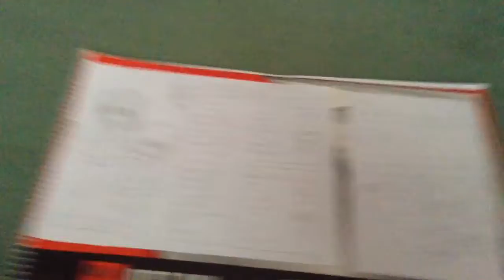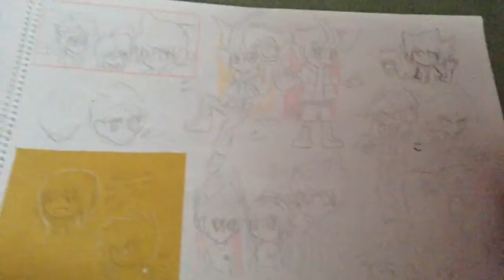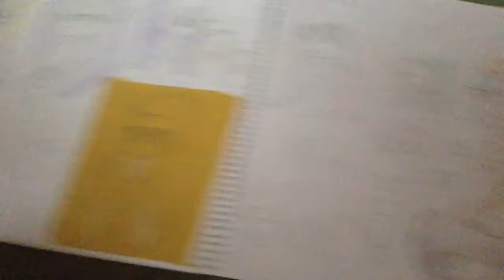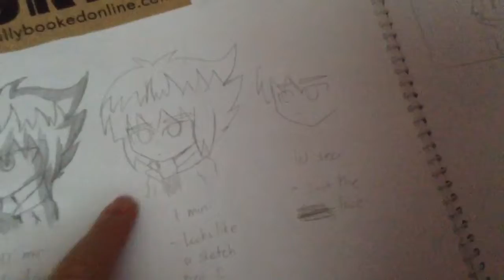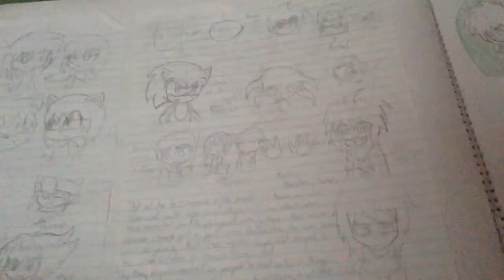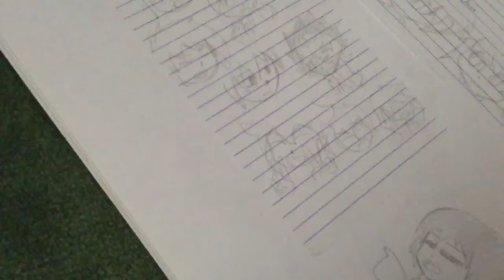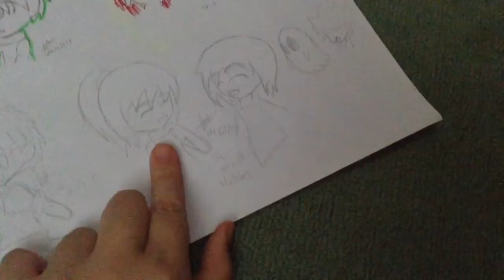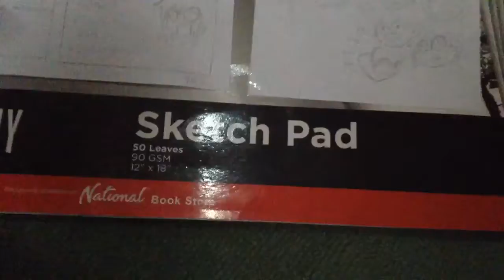BIG BOI. (Sketchbook Tour #13)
12"x18"...
Never again.
PagieeWorld:mindysakaki
Newgrounds:Mindy Sakaki
Other Channel:
Mindy Sakaki Other Doings